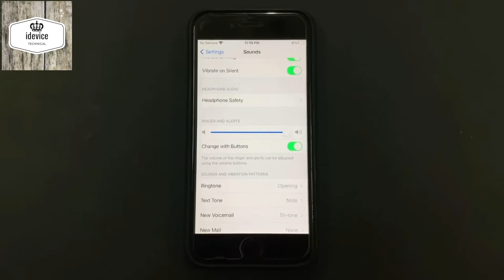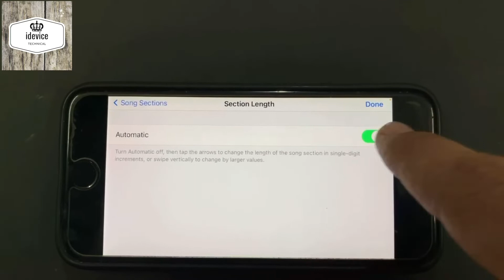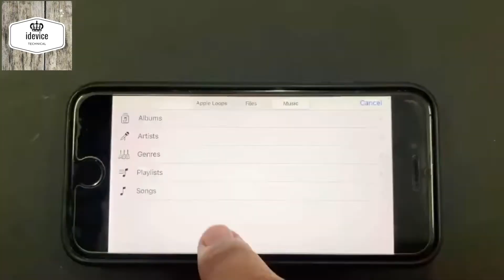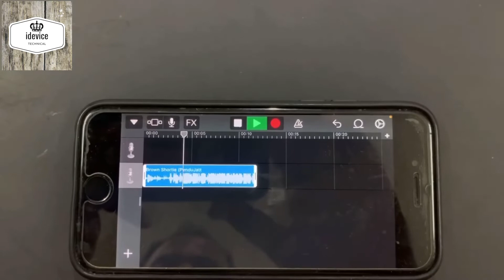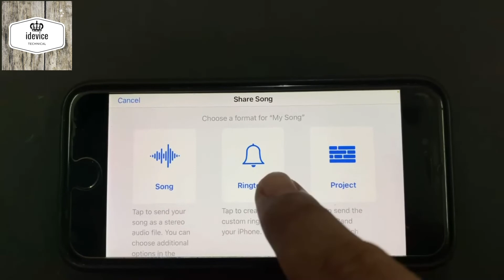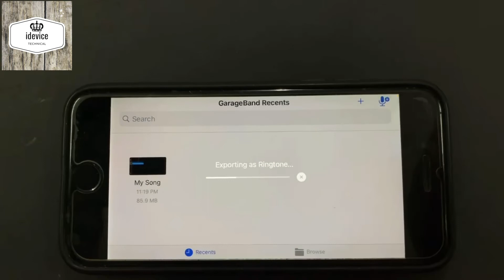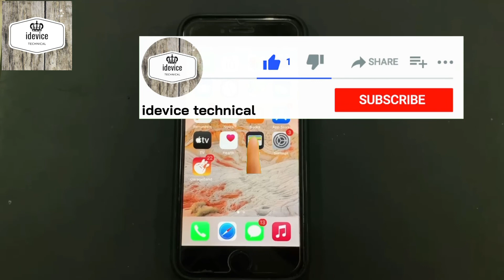How To Set ANY Song as iphone Ringtone Without Computer @idevice technical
New Method 2022 Set ANY Song as iphone ringtone Without Computer @idevice technical

Hi Guys
I am SOURABH. Welcome to My You Tube Channel idevice technical.

I am going to educate you How to set any song as iphone ringtone and how to create  iphone ringtones without computer. I hope you enjoying this video .

1. How to set any song as iphone ringtone.
2. How to create ringtones for iphone without Computer .

5. Download Marvel live wallpaper for iphone :-